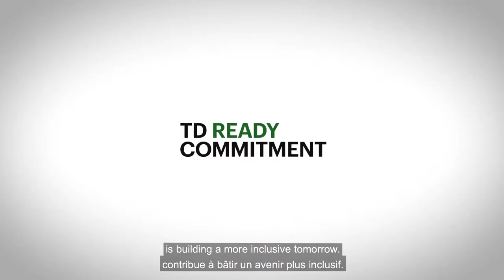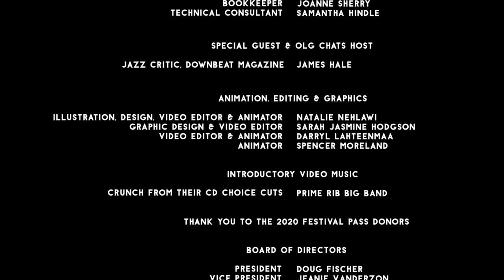Tenacity || Free Improvisation experiment with Kris Davis, Lina Allemano, and Anna Webber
Call and response: it’s one of the elemental components of creative music. We’ve gathered three masters of the moment and set them to work. Celebrated pianist Kris Davis improvised some music under lockdown in New York City and shared the track with the Toronto/Berlin-based trumpeter Lina Allemano and saxophonist Anna Webber—with one proviso. They both had to turn on their own recording equipment before they listened to what she had recorded, and respond completely in the moment. The artists only got to hear the result once the final edit was completed, and now you can hear it, too.

If you enjoy the show and are in a position to contribute, please Your donation makes the music possible.

Artist List:
Kris Davis - piano
Anna Webber - flute and saxophone
Lina Allemano - trumpet

Host:
James Hale